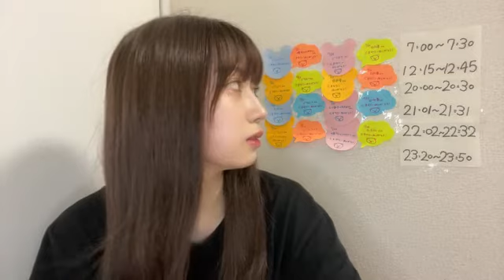2022年07月21日 22時03分44秒 山田 杏華（AKB48 チーム８）